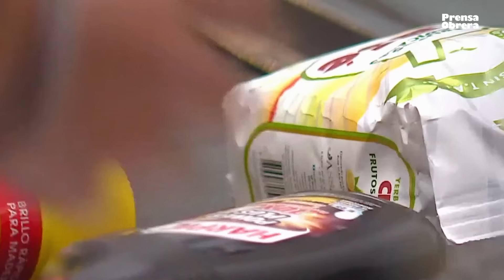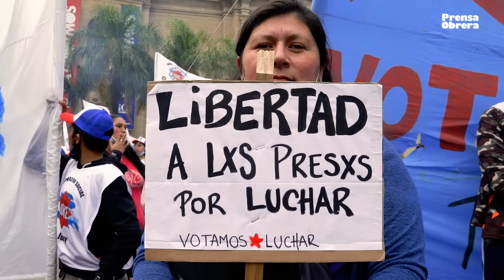Todo el arco político y mediático contra los piqueteros ¡Defendamos este movimiento! // Solano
No hay grieta entre el gobierno y la oposición patronal cuando se trata de los desocupados que luchan. En declaraciones a un medio periodístico, el ministro de Desarrollo Social Juan Zabaleta manifestó que “el Polo Obrero es un partido y hace política partidaria”, con el propósito de deslegitimar la lucha que viene desarrollando el movimiento piquetero contra el ajuste y el hambre.

De esta forma, Zabaleta se suma a las declaraciones de Cristina Kirchner en la misma línea, cuando se refirió que en las movilizaciones piqueteras solo veía banderas partidarias, y a las del propio Horacio Rodríguez Larreta que “invitó” a los piqueteros a formar un partido y presentarse a las elecciones.